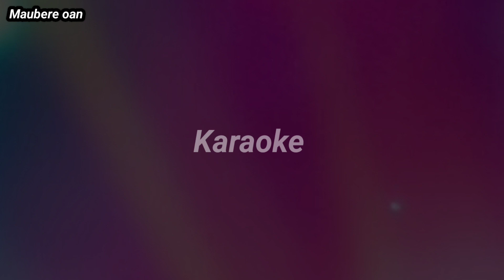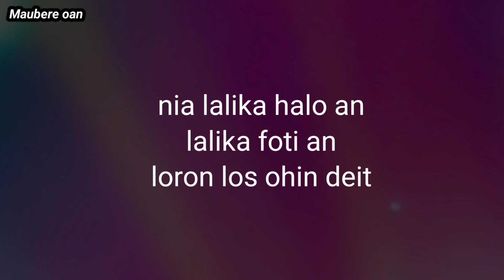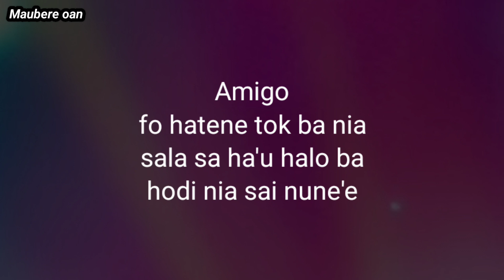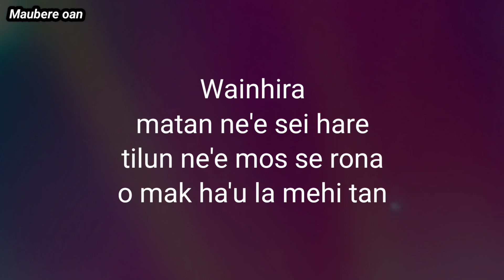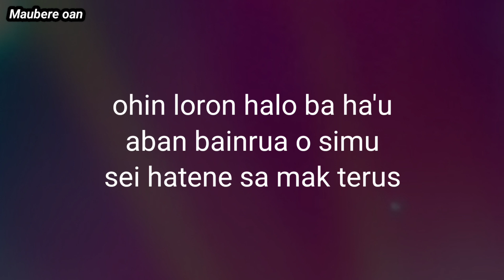Karaoke // Amigo ( Nada Pria )